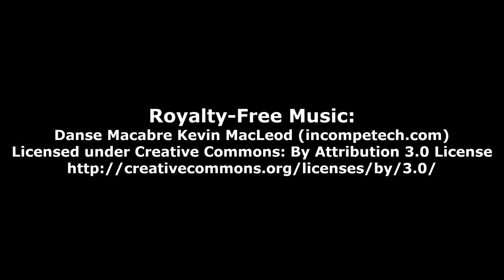Contents Of Locked Attic Desk and More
With the special hidden key that she found in her room, Nancy returns to the Attic to unlock the locked desk there. After she discovers the hidden contents, she makes some inquiries with Abby and continues with her investigations...

It’s easy to support my website YouTube Channel:
Video Gamers Oasis:
Give the new Brave Browser a try:

ShortPixel:
Receive 100 images per month from the free plan + 100 one-time credits: